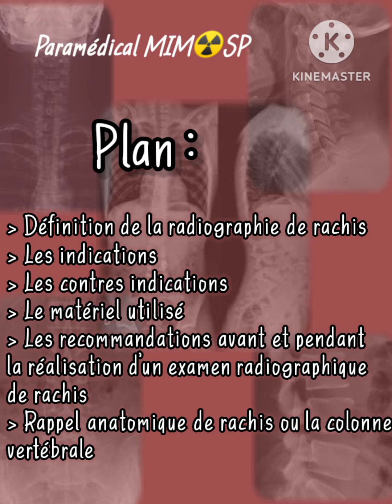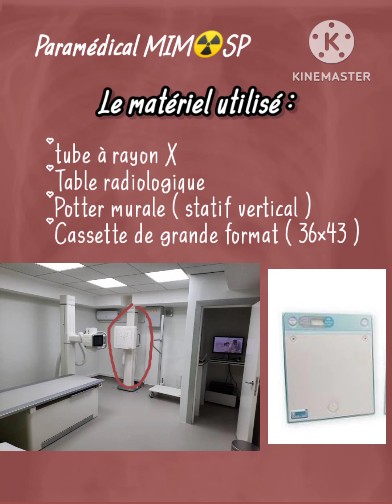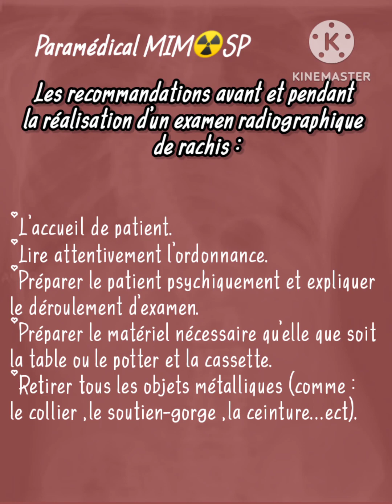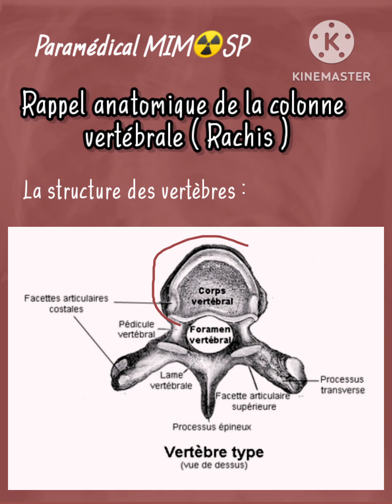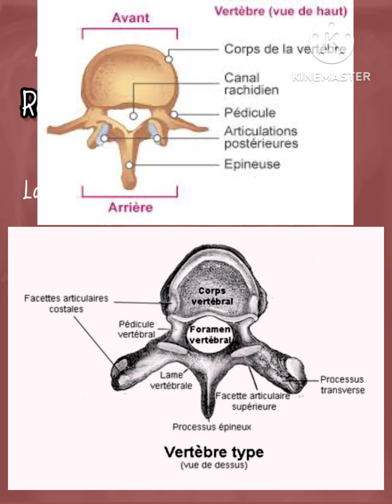Radiographie de rachis ou de la colonne vertébrale ☢️ Partie 01 ⏩